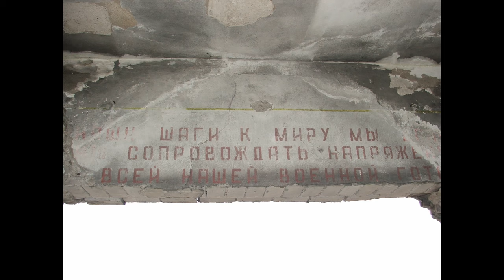Lotnisko Kluczewo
Lotnisko Kluczewo pod Stargardem niegdyś niemieckie lotnisko polowe na którym stacjonowały m.in. samoloty z napędem rakietowym Messerschmitt Me 163 Komet oraz pierwsze samoloty odrzutowe produkowane seryjnie Messerschmitt Me 262 Schwalbe.  Po zajęciu przez Rosjan rozbudowane i przystosowane do stacjonowania samolotów odrzutowych. Pod koniec lat 80-tych wybudowano na lotnisku schrono-hangary typu AU-16 dla samolotów Su-27, które przyjęto w liczbie 37 na stan 159 Pułku Lotnictwa Myśliwskiego stacjonującego wówczas w ramach 239 Dywizji Lotnictwa Myśliwskiego w Kluczewie.